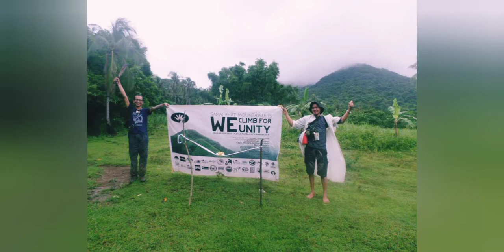Mt. Apayang Trail Opening